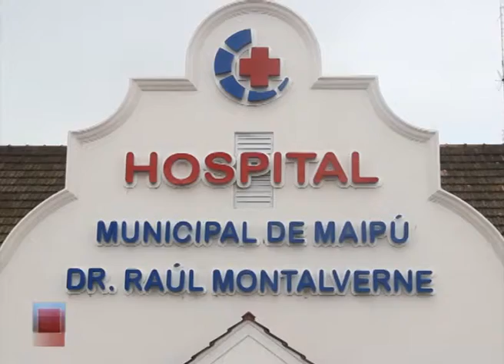HOSPITAL MUNICIPAL "DR RAÚL MONTALVERNE" | Estadísticas Mes de Mayo